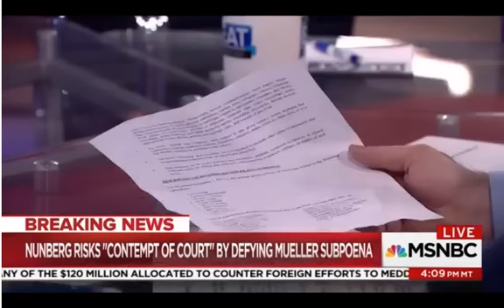EX -TRUMP AIDE SAM NUNBERG DISCUSSING THE MUELLER INVESTIGATION ON ARI MELBER'S THE BEAT 3 -5 -18